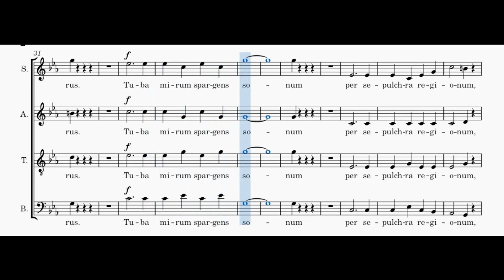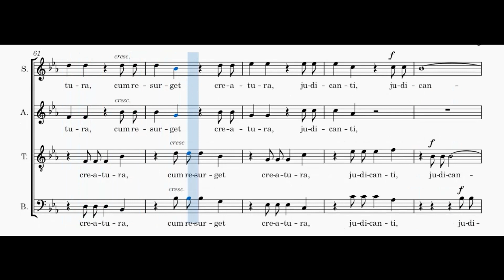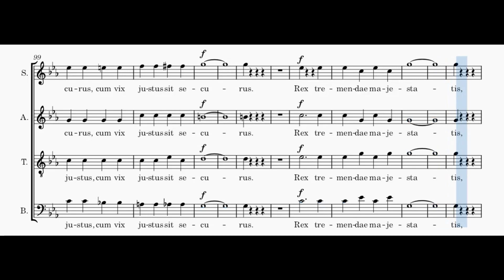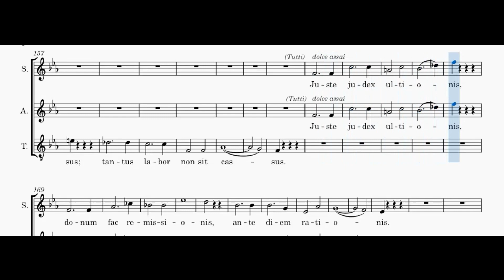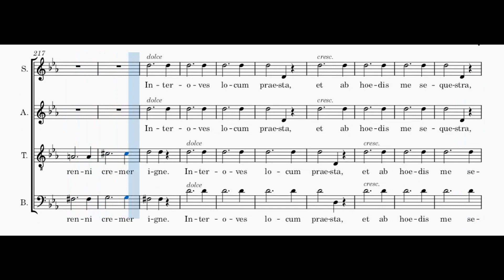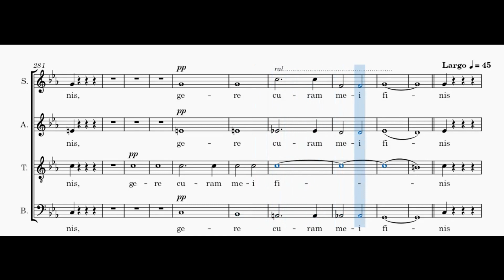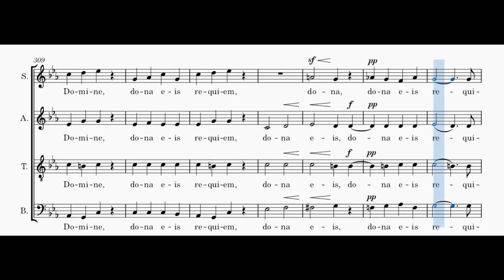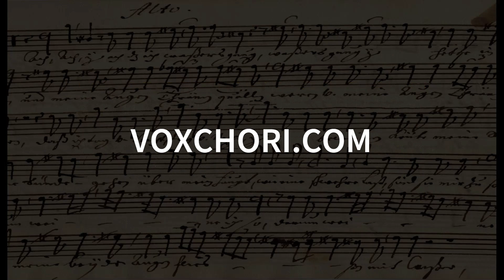Cherubini - Dies Irae (Requiem) - basse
Voix basse du  "Dies Irae" (extrait du Requiem) de L Cherubini, en visionnant la partition.
Bass voice of the "Dies Irae" (extract from the Requiem) from L Cherubini, while viewing the score.
Toutes les vidéos, les explications et télécharger la partition sur / All videos, explanations and download the score